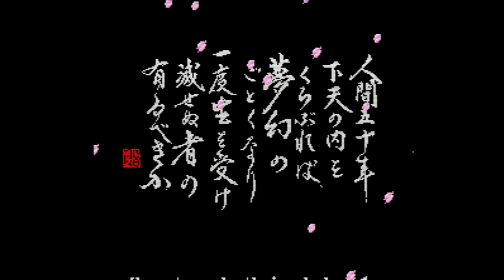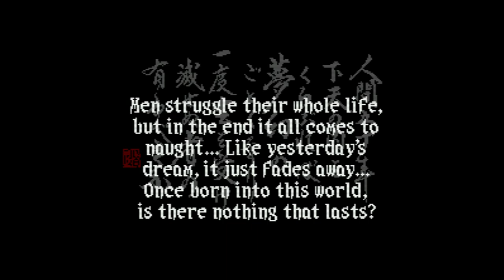Nobunaga's Ambition - Lord of Darkness - Super Nintendo Entertainment System - Intro & Title Screen